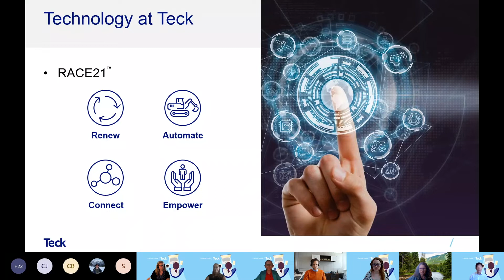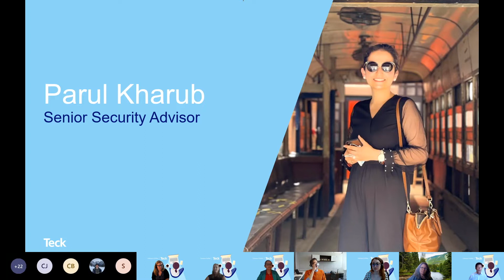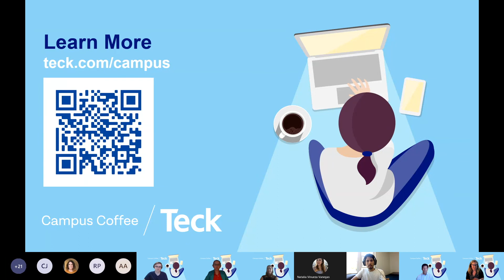Campus Coffee ☕️ - Data Pipelining & Security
Meet Abra Gurnett, Data Engineering Lead at our Sparwood office, and Parul Kharub, Senior Security Advisor, based in Calgary to learn more about careers in technology at Teck.